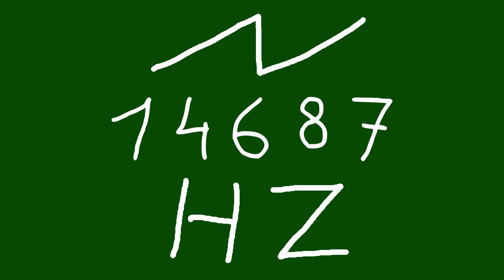14687 hz saw